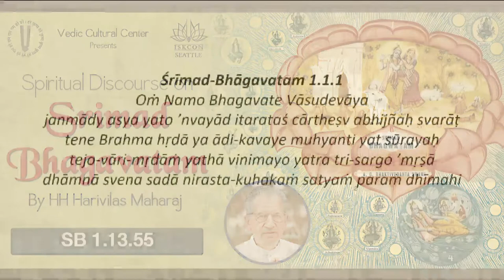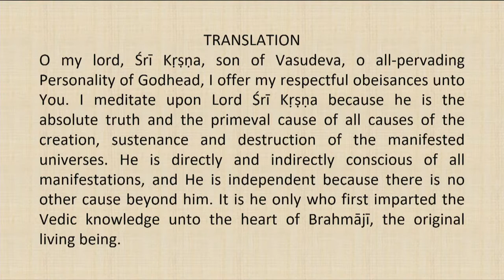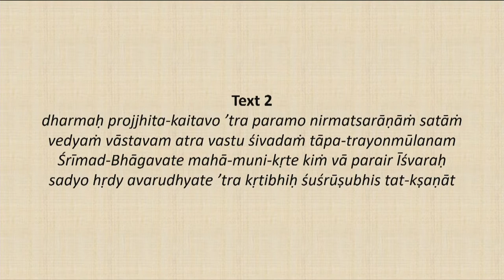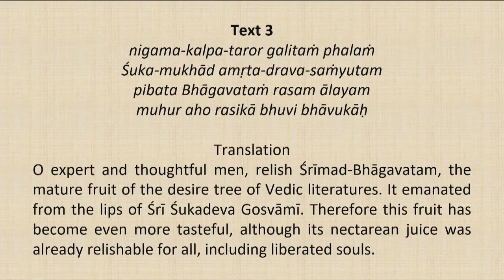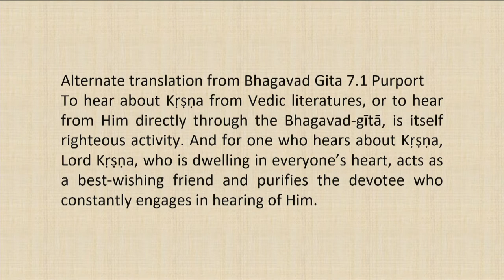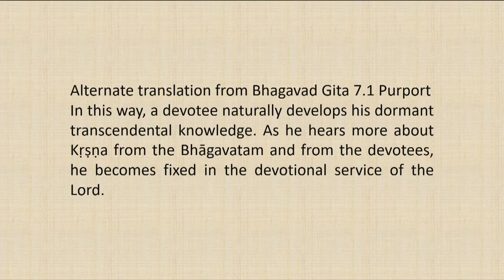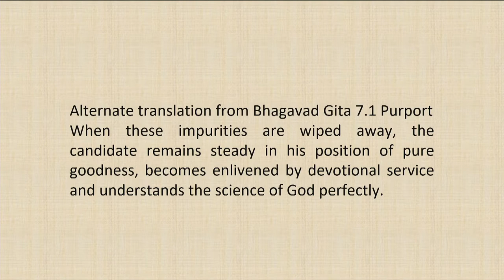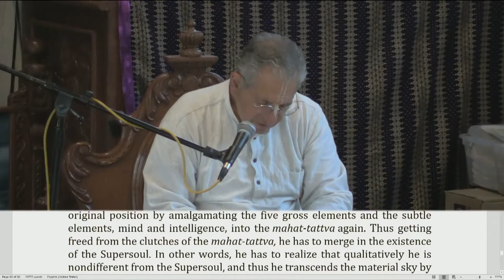Srimad Bhagvatam Class by HH Harivilas Maharaj After Mangal Arati 2020 07 20